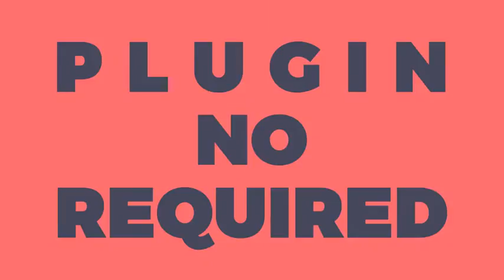Typo Open Slide | After Effects Template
It’s very dynamic slideshow. The project includes 46 placeholders for photo or video (17 big, 6 vertical and 23 fast). Scenes have a modular structure. Scenes have controllers that help you adjust the color of each text and background. Leave your feedback.
Features:
46 Photo or Video
36 Text
14 Modular Scenes
Duration: 00:38 m.
Change duration
1920X1080/25
Full Color Control
Color Correction
Help File Include
No Plugins Required
Audio: FortyTwoStudio